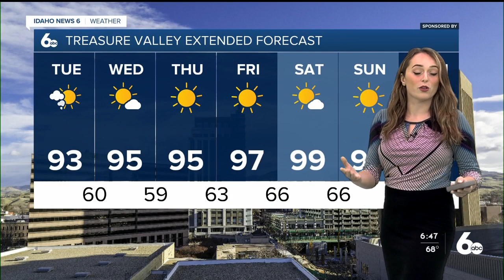Geneva's Tuesday July 25 Morning Forecast